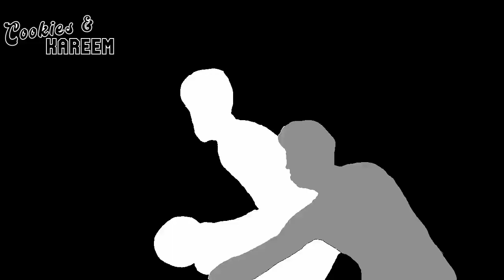Max Strus Highlights | Heat vs. Nets | 25th Mar 2022